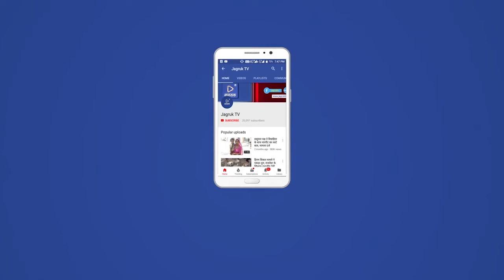बाड़मेर : सहकारिता के सराहनीय कदम दुग्ध उत्पादकों के स्वावलम्बन का आधार - डॉ. चटर्जी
डेयरी विकास एवं पशुपालन परियोजना सहकारिता से डेयरी व्यवसाय, पशुपालन, हरा चारागाह विकास, पशु चिकित्सा एवं स्वास्थ्य, संतुलित पशु आहार इत्यादि गतिविधियों का संचालन कर लोगो को जागरूकता, सशक्तिकरण, सशक्त संगठन की ओर अग्रसर होने की प्रेरणा दे रही है। सहकारिता के सराहनीय कदम दूग्ध उत्पादको के स्वावलम्बन का आधार है। उक्त बात सोसायटी टू अपलिफ्ट रूरल इकोनोमी (श्योर) बाड़मेर द्वारा केयर्न वेदान्ता फाउडेशन के सौजन्य से संचालित डेयरी विकास एवं पशुपालन परियोजना परिक्षेत्र के पशु सेवा केन्द्र गुड़ामालाणी, दुग्ध अवशीतलन केन्द्र भगवानजी की ढ़ाणी एवं मूली ढ़ाणी में अपने विचार व्यक्त करते हुए केयर्न वेदान्ता, अनिल अग्रवाल फॉउडेशन के मुख्य कार्यकारी अधिकारी एवं सेवानिवृत आई.ए.एस. डॉ. भास्कर चटर्जी ने कही। उन्होने कहा कि परियोजना के तहत पशु चिकित्सा मोबाईल वैन की सराहनीय सेवायें पशुपालको के लिये मददगार हो रही है वहीं पशु नस्ल सुधार, नेपियर घास, चाराबिट चुकन्दर, अजोला घास, रिजका, जौ आदि हराचारा के बीजो का वितरण एवं प्रदर्षन, सिलाई कटाई, सर्फ, साबुन, अचार एवं शरबत निर्माण, दुग्ध उत्पाद निर्माण प्रशिक्षण, भ्रमण आदि अतिरिक्त आयवर्धन के सुअवसर दुग्ध उत्पादकों का आर्थिक एवं सामाजिक सशक्तिकरण हो रहा है। डॉ. भास्कर चटर्जी उक्त अवसर पर दुग्ध उत्पादको एवं परियोजना टीम को धन्यवाद देकर नवाचार एवं तकनीकी सहयोग की सराहना की।
इससे पूर्व ग्रामीणों द्वारा मुख्य कार्यकारी अधिकारी एवं सेवानिवृत आई.ए.एस. अनिल अग्रवाल फॉउडेशन डॉ. भास्कर चटर्जी, केयर्न वेदान्ता सी.एस.आर कार्यक्रम के प्रोग्राम मैनेजर डा. उमा बिहारी द्विवेदी एवं राहुल शर्मा का साफा पहनाकर, गुलदस्ता एवं माल्यार्पण कर स्वागत किया गया।